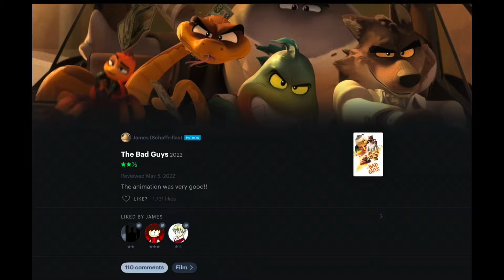Why Elemental is Actually Good